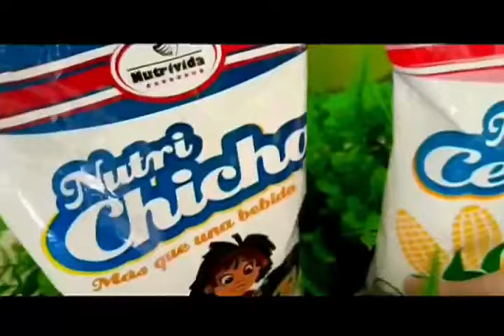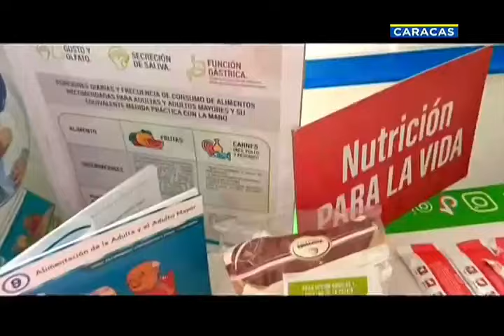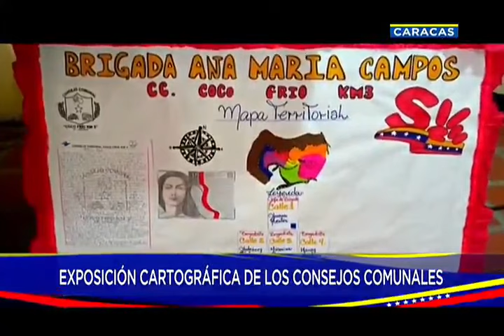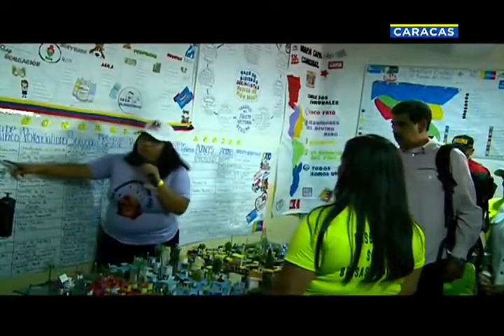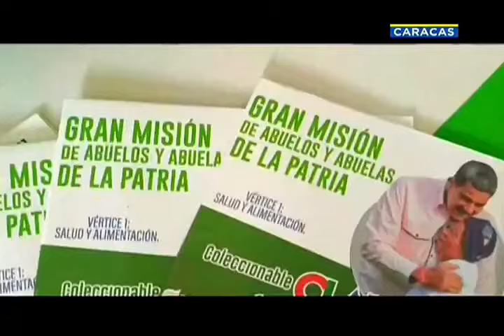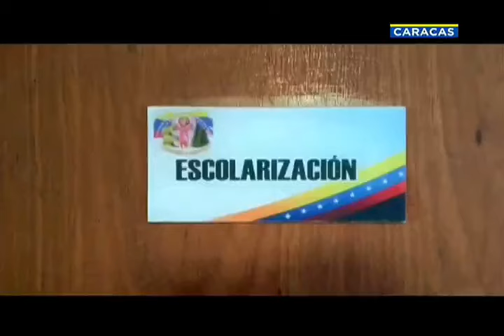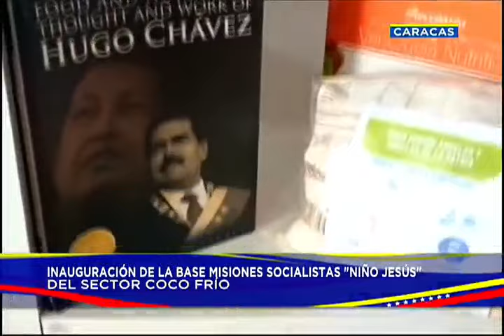Maduro inaugura base de misiones socialista "Niño Jesús" en el sector Coco Frío de Antímano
22 de junio de 2024. El Presidente Nicolás Maduro inaugura una base de misiones.

USDT o Bitcoin (BEP20): 0xef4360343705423a24119205eeb1de2a10fd23f4